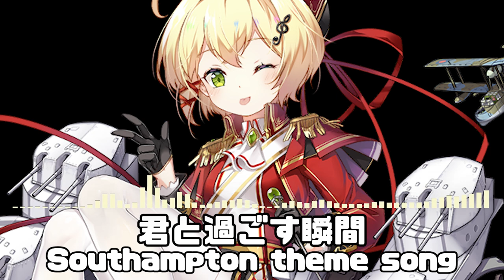君と過ごす瞬間 - Southampton theme song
君と一緒の毎日が
心地よいお茶のよう
忙しい日常の小休止
君の笑顔に癒されるの

君と僕、友達以上
愛の言葉を交わそう
流れる時間の中で
二人の思い出を作ろう

君の見る僕の目に
幸せが満ちてく
君のそばにはいつも
心地よい音楽が流れる

もっと話そう、もっと近くで
互いのささやきを聞こう
気が付けば僕らの間に
理解と笑顔が咲いてる

君と一緒なら楽なことばかり
小さな日常も特別になる
君の一日を明るくしたい
この小さな世界で

手を取って歩こう、この道を一緒に
君の隣が好きだ
大変な一日の終わりには
笑いながら話をしよう

この大切な瞬間を
永遠に保ちたい
君と僕、この小さな世界で
一緒ならいつでも幸せ